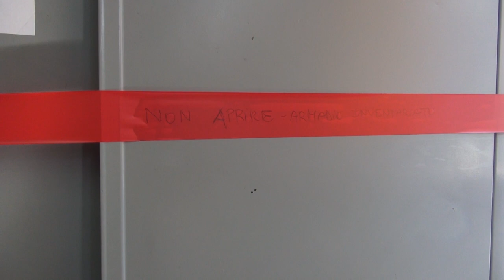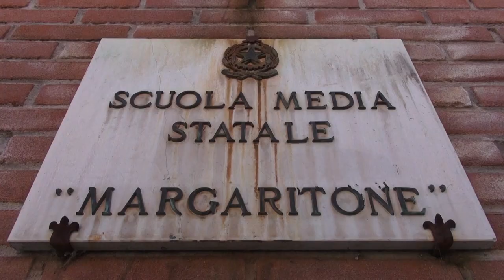I.C. Margaritone, dopo il furto consegnati 300 tablet agli studenti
Dopo il maxi furto era subito scatta una vera e propria gara di solidarietà, una rete fatta di genitori, cittadini e imprenditori.
Adesso sono 300 i tableti che sono stati comprati e consegnati agli studenti dell'istituto comprensivo Margaritone.
Il furto lo scorso settembre, a poche ore dal suone della prima campanella.
I ladri avevano fatto sparire il materiale elettronico, per un valore di almeno 70mila euro, mettendo a rischio la didattica innovativa.